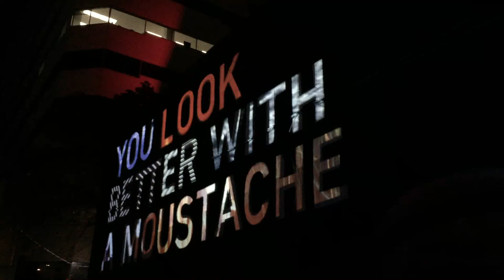Mural Projection Mapping for Movember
We projection-mapped existing wall art for Movember's new office launch party.